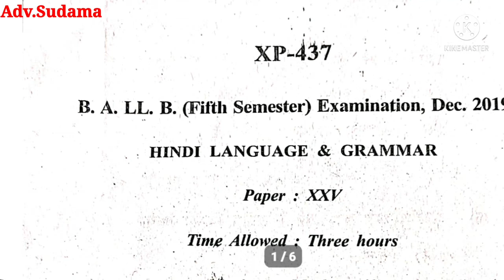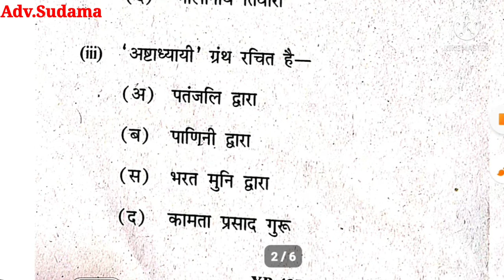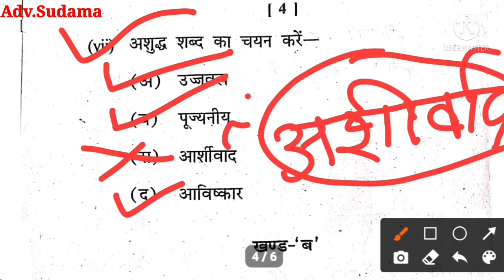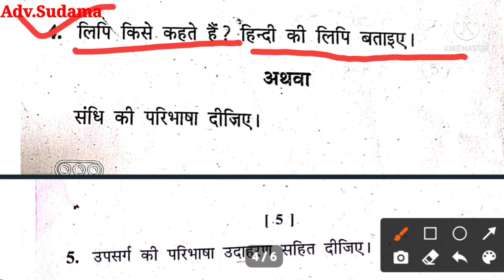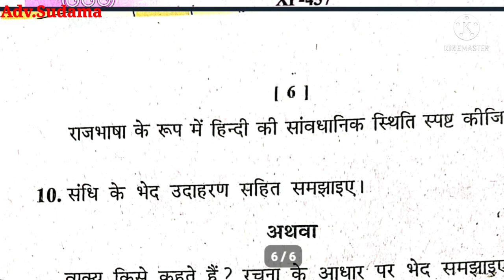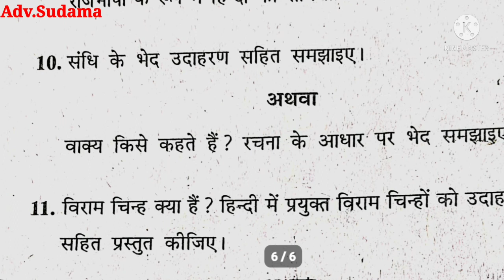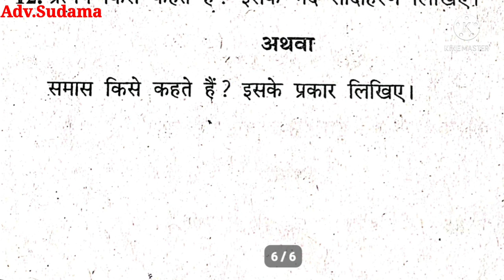B.A.LL.B 5th SEMESTER Hindi language ( हिंदी भाषा) PREVIOUS YEARS QUESTION PAPER - 2019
🔸️law of crime 5st Semester previous year question paper .

🔸️law of Crime - 1 (I.P.C)
🔸️law of Crime - 1 (I.P.C) previous year question paper.
🔸️llb 1st semester
🔸️ballb 5st Semester
🔸️kanpur university previous year 🔸️question paper of llb 1stsemester.
🔸️kanpur university previous year 🔸️question paper of ballb 5st Semester.
kanpur university
🔸️ccs University
🔸️BHU university
🔸️mcbu university
🔸️RDVV university
🔸️Rdvv university
🔸️llb course
🔸️llb full form
🔸️ballb full form
🔸️llb course
🔸️ballb course details in hindi
🔸️llb after graduation
🔸️llb Administrative 2021
🔸️llb
🔸️ballb administration
🔸️llb allahabad university
🔸️llb books
🔸️ballb books
🔸️llb books part 1
🔸️llb basic knowledge
🔸️llb books on hindi
🔸️ballb books in hindi
🔸️ba ke bad kya kare
🔸️ba ka full form
🔸️ba administration
🔸️ba administration from kaise bhare
🔸️ba administration 2021
🔸️ba administration 2022
🔸️llb course
🔸️llm course details
🔸️llm kya hai
🔸️llm administration 2021
🔸️llm administration 2022
🔸️ballb kanpur university
🔸️ba kanpur university
🔸️kanpur university ballb 5st Semester 🔸️previous year question paper.
🔸️previous year question paper of llb 1st semester.
🔸️llb best college in India
🔸️ballb course subject
🔸️ballb syllabus
🔸️llb cet result 2022
🔸️llb degree
🔸️llb details
🔸️llb degreebafter graduation
🔸️llb du result 2021
🔸️llb entrance
🔸️llb entrance exam 2022
🔸️ipc question paper mcbu
🔸️ipc question paper
🔸️ipc question paper mcbu llb 1st semester.
🔸️ipc question paper in hindi
🔸️ipc question paper ccsu
🔸️ipc question paper in Gujarat
🔸️ipc question paper kslu
🔸️ipc model question papers
🔸️llb ipc question paper
🔸️ipcc old question paper
🔸️law of Crime llb 1st semester
🔸️law of Crime llb 2nd  semester
🔸️law of Crime
🔸️law of Crime question paper
🔸️law of Crime llb 1st semester in hindi
🔸️law of Crime 4th semester
🔸️law of Crime 2in hindi
🔸️law of Crimes le lectures in hindi
🔸️law of Crime Indian penal code
🔸️bhartya dand sanhita
🔸️bhartiya dand sanhita 1860
🔸️BA.LL.B 5st Semester Question Paper 2021.
🔸️ballb 5st Semester kanpur university 🔸️previous year question paper.
🔸️ballb 5st Sem question papers 2021
🔸️kslu 5year ballb Question papers
🔸️ballb question paper 2020
🔸️ballb question papers pdf
🔸️BALLB 1ST SEMESTER QUESTIONS 🔸️PAPER WITH ANSWERS PDF
🔸️ballb 1st semester question Papers with answer pdf.
🔸️ballb question paper 1st semester
🔸️ballb question paper 2021-22
🔸️5year llb previous question papers
🔸️ballb previous year question papers ccs University.
🔸️ccs University ballb question papers 2021.
🔸️ballb question paper
🔸️llb previous year question paper

🔸️Indian penal code in hindi
🔸️Ipc Section 1 to 511 in English
🔸️IPC
🔸️Ipc all section in english
🔸️Ipc lecture in english
🔸️Ipc dhara in english
🔸️Ipc dhara yad krne ki trick in English
🔸️Ipc dhara 1 to 511 in english
🔸️आईपीसी धारा in english
🔸️भारतीय दंड संहिता in english
🔸️Indian penal code in English
🔸️Ipc Section 1 to 511 pdf
🔸️IPC pdf
🔸️Ipc all section in hindi pdf
🔸️Ipc lecture in hindi pdf
🔸️Ipc lecture pdf
🔸️Ipc dhara pdf
🔸️Ipc dhara yad krne ki trick pdf
🔸️Ipc dhara 1 to 511 pdf
🔸️Ipc dhara in hindi pdf
🔸️Indian penal code pdf
🔸️भारतीय दंड संहिता pdf
🔸️आईपीसी की धारा pdf
🔸️Ipc Section 1 to 511 in hindi
🔸️IPC
🔸️Ipc all section gk in hindi
🔸️Ipc lecture gk in hindi
🔸️Ipc lecture in hindi
🔸️Ipc dhara in hindi
🔸️Ipc dhara yad krne trick in hindi
🔸️Ipc dhara 1 to 511 in hindi
🔸️Ipc dhara gk in hindi
🔸️आईपीसी धारा in hindi
🔸️भारतीय दंड संहिता हिंदी में
🔸️Ipc Section 2
🔸️Ipc dhara 3
🔸️Ipc dhara 4
🔸️Ipc all section in hindi
🔸️law question paper
🔸️Ipc Section kya hai
🔸️jurisprudence
🔸️jurisprudence lecture